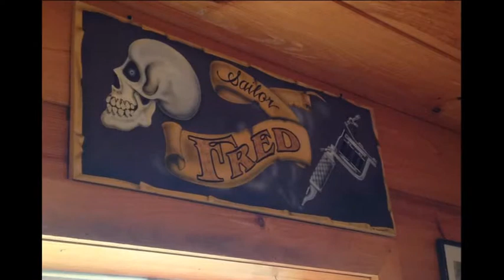Sailor Fred - Part 2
Sailor Fred the son of Sailor Barney Sr. talks about his tattoo family. Part 2 of 4